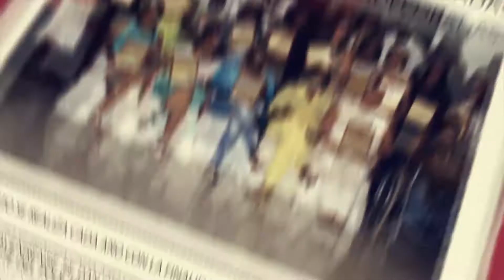TV YO Y LA COMUNIDAD 02 DE MAYO 2107